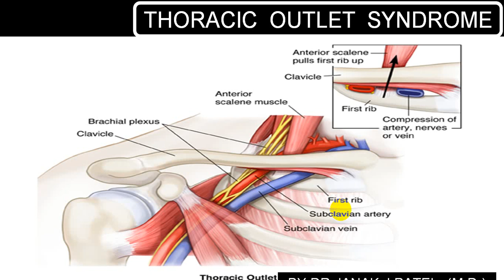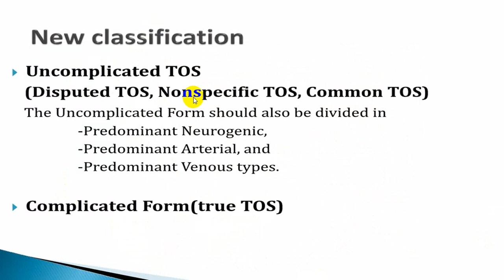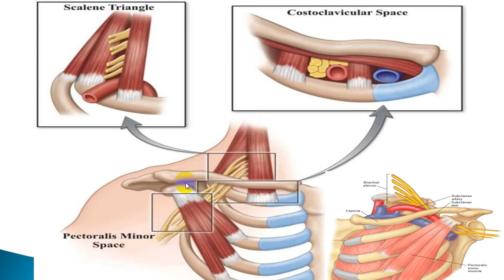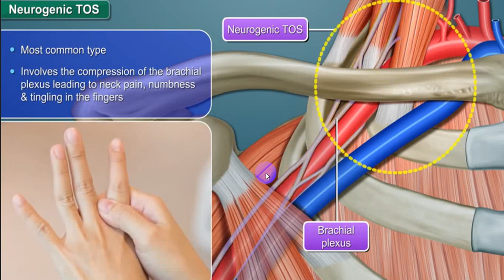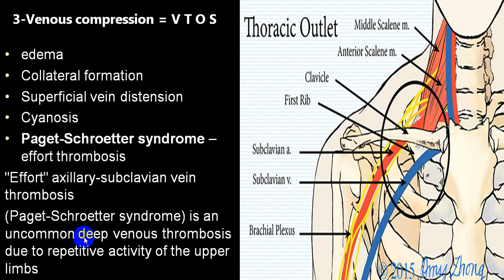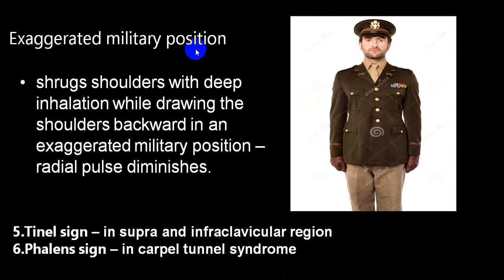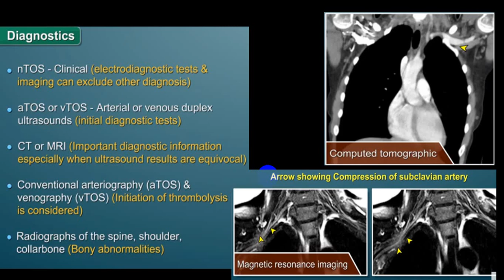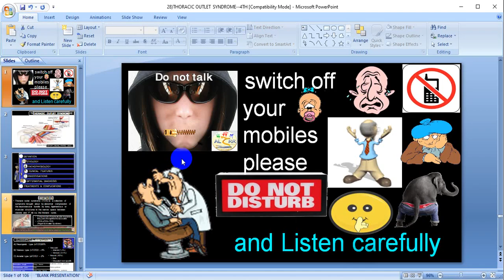THORACIC OUTLET SYNDROME 4TH YR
THORACIC OUTLET SYNDROME IS GROUP OF SYMPTOMS AND SIGNS DUE NERVE OR ATRTERY OR VENOUS COMPRESSION AT OUTLET. nTOS,aTOS,vTOS  ARE THREE DIFFERANT TYPES OF SYMPTOMS AND SIGNS.